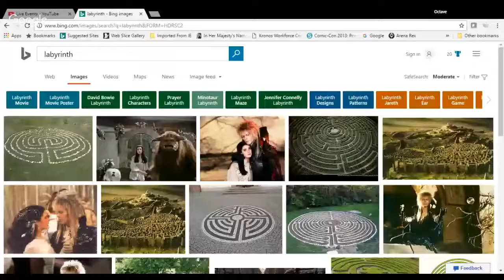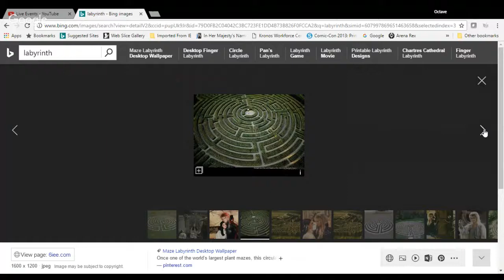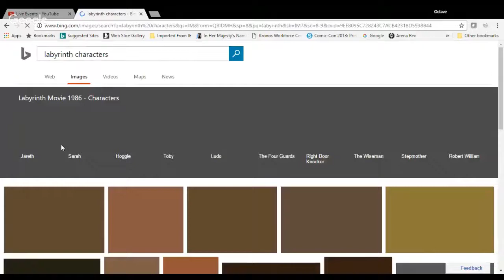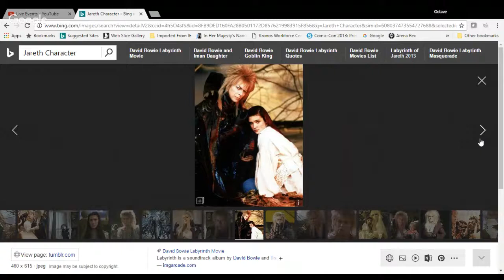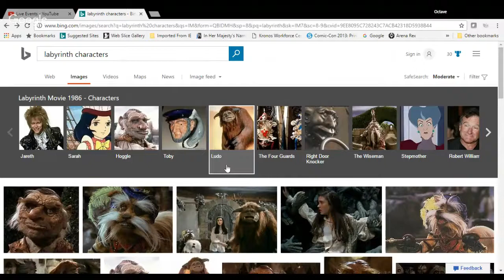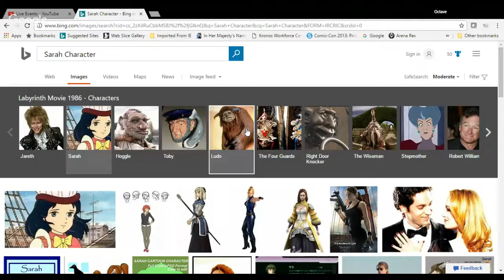Prep and paint: Labyrinth board game minis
Sunday night